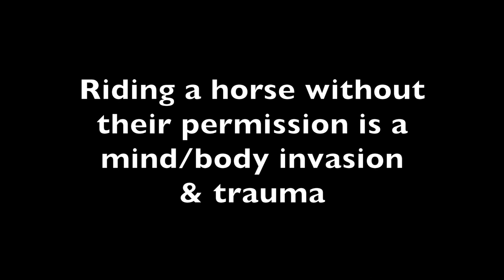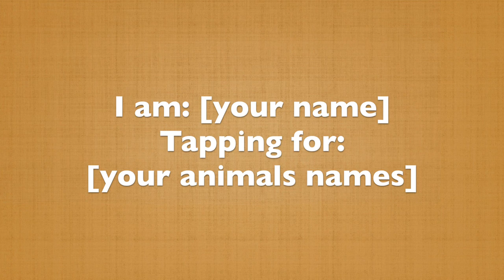Release your Horse's Riding Trauma - with EFT Tapping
Use EFT Tapping to clear any trauma your horse is holding from being 'broke' to ride and then being ridden ongoing. Whether you ride your horse, or not, you can still help them by releasing this trauma from their physical and energetic body. You don't need to know EFT to join in - just follow my lead! Tap on the points you see me tapping on and say the words I'm saying; either out loud, or in your head.